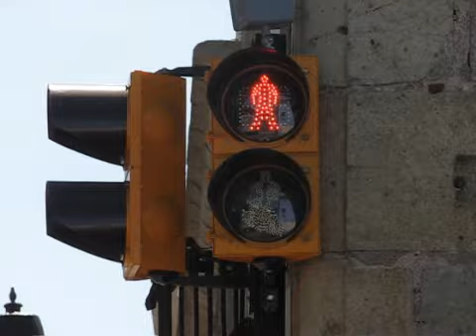oaxaca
Michael eats 'un chapulin' in Oaxaca, Mexico.  Saxaphone busker plays for the people in the main square of town.